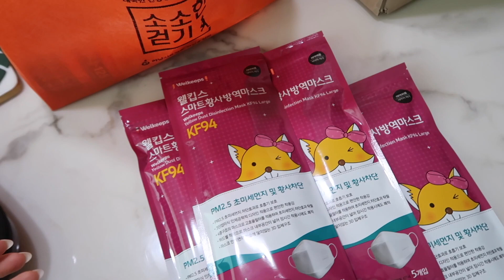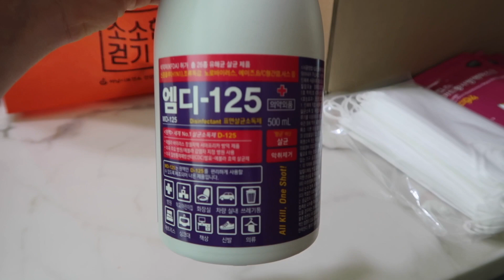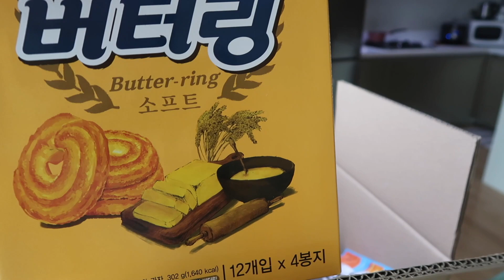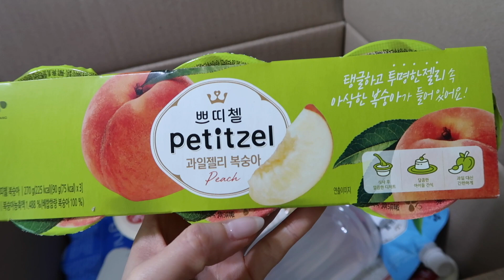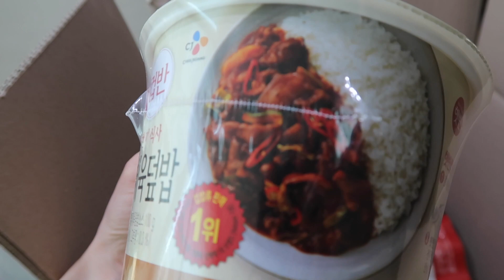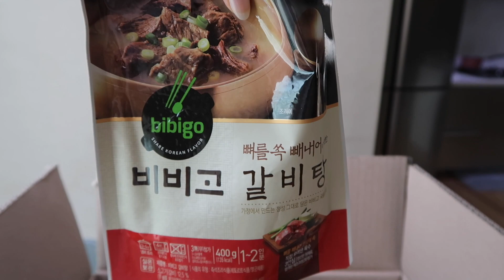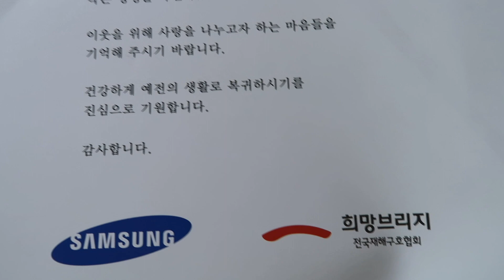COVID 19 QUARANTINE UNBOXING | South Korea Government Coronavirus Care Package | The USA to Korea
This video will show me unboxing the care package I received from the South Korean Ministry of Health and Welfare for my 14-day quarantine. Just to be clear: Not everyone receives a box, not sure what the qualifications to receive one are, but I believe I got one because I had no choice but to quarantine and had to head straight home from the airport when I touched down in Seoul.